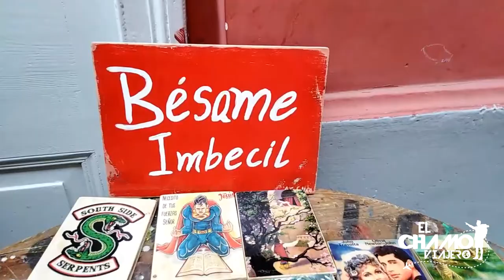Visito la zona turistica mas peligrosa de Peru (VENEZOLANOS EN PERU)